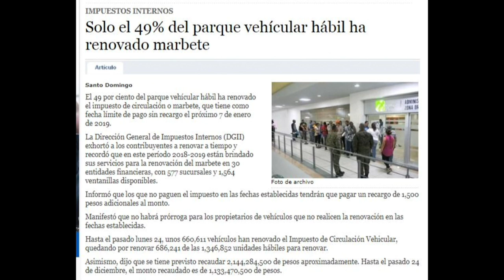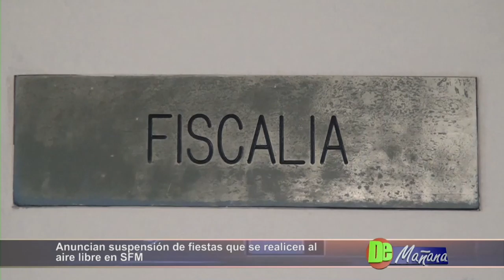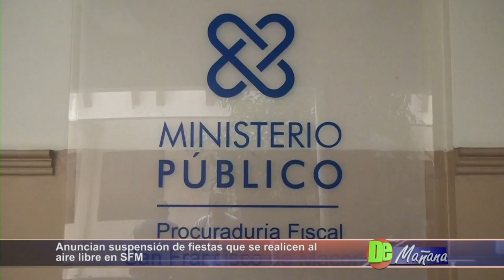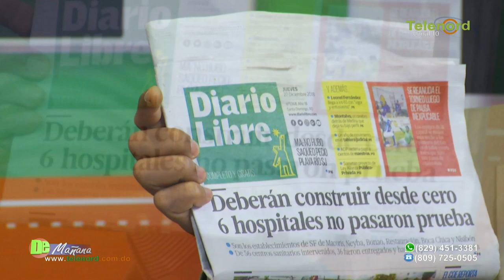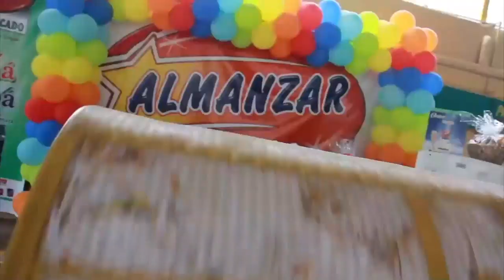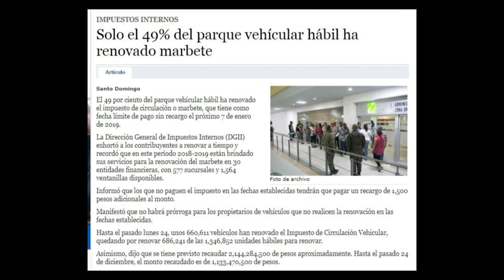De Mañana jueves 27-12-2018